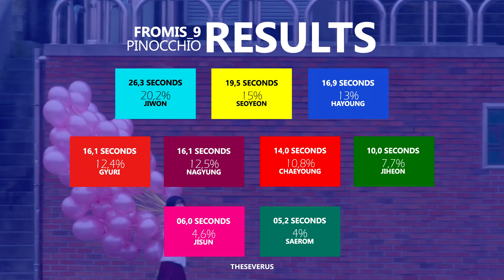[LDW] FROMIS_9 - Pinocchio (피노키오) (Line Distribution) | TheSeverus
O que vocês acharam da distribuição de linhas de Pinocchio?
Antes do dance practice sair todo mundo achava que essa distribuição era bem justa, porém depois do lançamento.

Last.fm: theseverus

- Intro/Ending: To Heart
- Song: Pinocchio
- Album: To. Heart (2018)